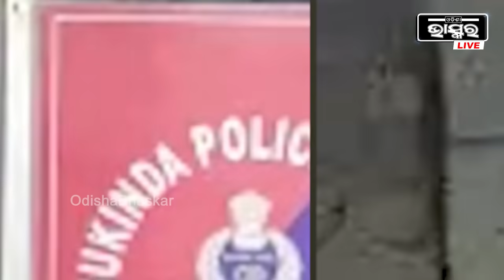ଗୁହାଳରେ ପଶି ଗାଈକୁ ଦୁଷ୍କର୍ମ କରୁଥିଲା ରାଧେଶ୍ୟାମ, ଦେଖିଦେଲା ମାଲିକ ଆଉ ତାପରେ